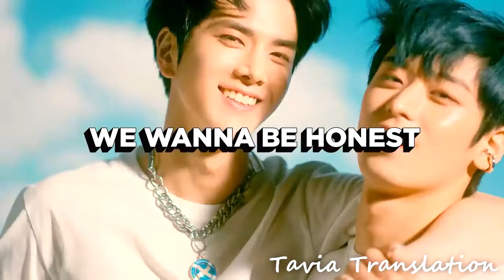Поколение Z . Знакомство с участниками The Boyz . Русская озвучка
Серия мини-фильмов,помогающая раскрыть каждого участника южнокорейского бойзбенда с новой стороны

Русская озвучка вашего любимого теле шоу.